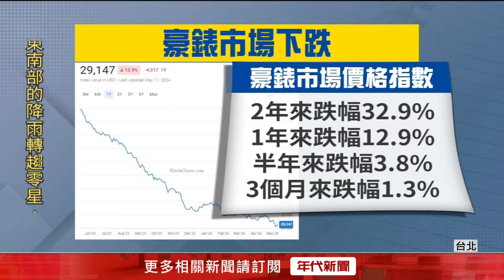疫情結束後供貨回穩！ 名錶二手價格持續雪崩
不少民眾的夢想，就是能戴上一支勞力士或其他名錶，不過近期隨著疫情過後，名錶工廠產能恢復穩定供貨正常，不僅市場產能過剩，連帶讓二手市場也不利價格炒作，價格上雙雙都呈現崩盤，鐘錶收藏家舉例，著名的勞力士「綠水鬼」在停產後二手市場一度來到90萬，目前也受到影響瞬間回到50萬， 在二手名錶市場慘跌的情況下，收藏家們也只能苦中作樂。

下載【年代電視】APP：
iOS平台：